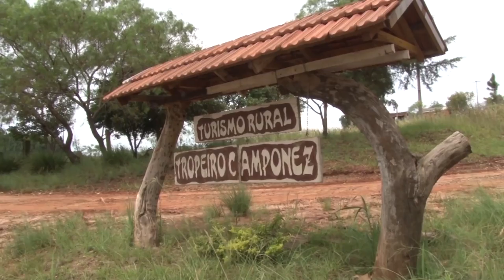Rio Grande Rural #997 21/01/18 1º bloco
- Propriedade oferece aos visitantes bons momentos junto à natureza